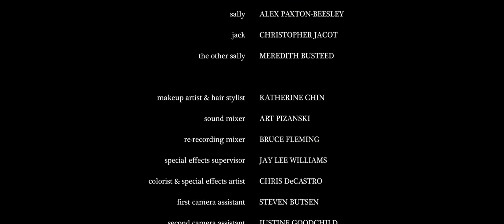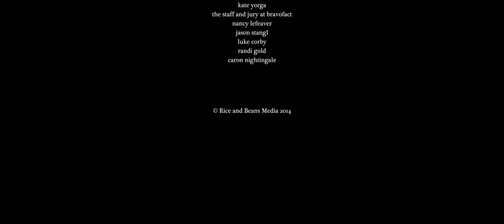Burnt Grass Short Film twin y clon corto de suspenso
Cinemedia Films México  Presenta:
Interesante cortometraje con técnicas cinematográficas como el clon/twin
Burnt Grass suspenso Short Film twin y clon

sinopsis del corto : cuando una pareja dentro de la monotonia de su matrimonio, descubren un extrano lugar en su jardin que clona materia organica, su vida da un interesante giro.
shor film
corto
suspenso